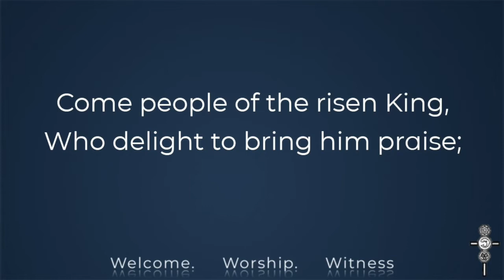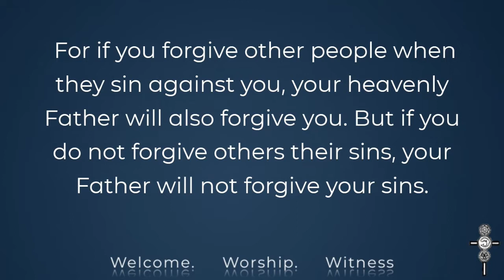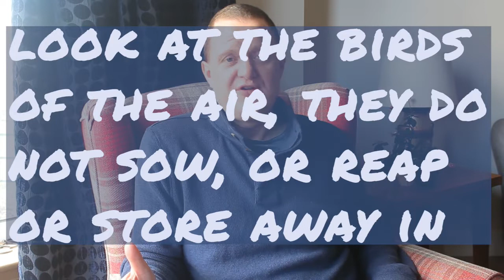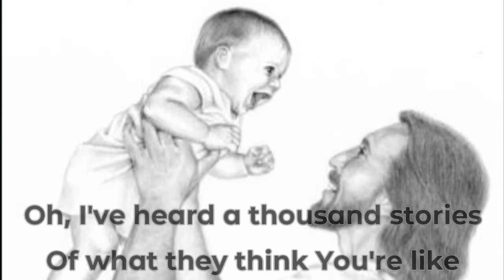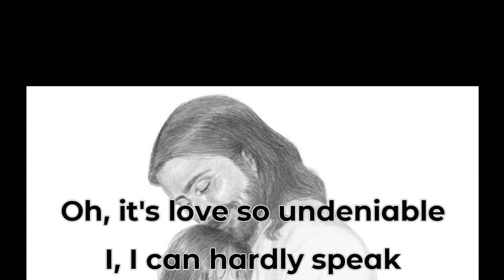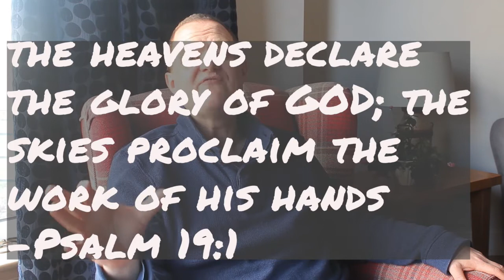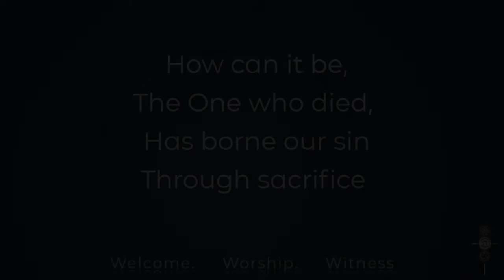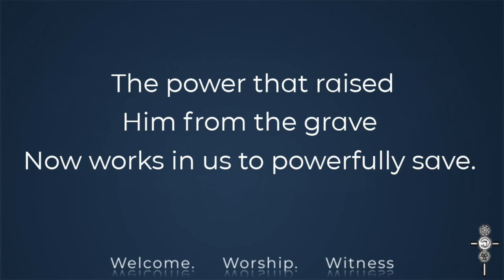Sunday 19th April - Morning Service: Grant Maclaughlan